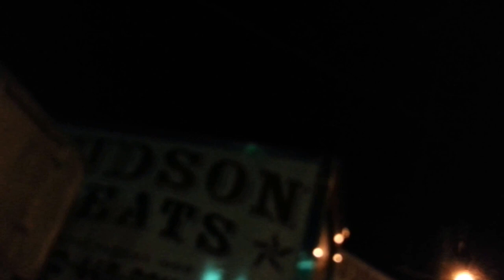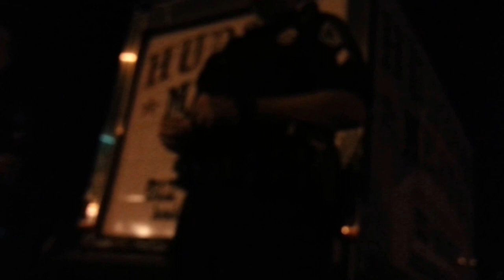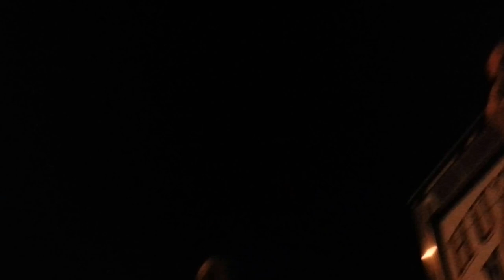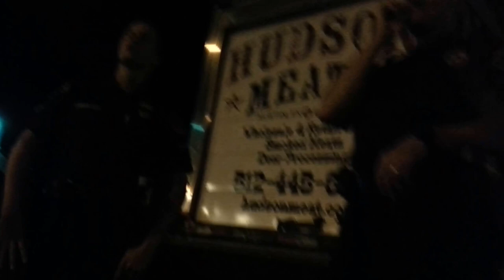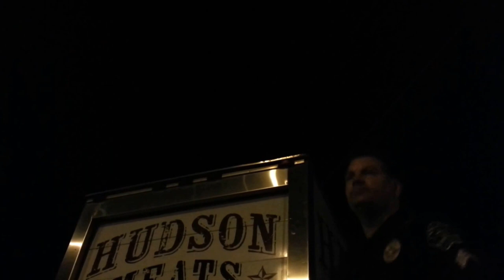APD Sergeants Lee and Rogers here to talk about filming police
And they can't explain why only the Citizens who film scare Off. Hall.
There were maybe 30-50 people that walked right by on the sidewalk, and were closer to Off. Hall, yet he never once told them to go across the street. Because Off. Hall is a criminal fascist scumbag that needs to be watched closely. The Police cannot police themselves, or they will not. That's why we film them instead. As is our Constitutional First Amendment Right, as upheld by the Federal Courts and the Supreme Court of the United States. That's good law!